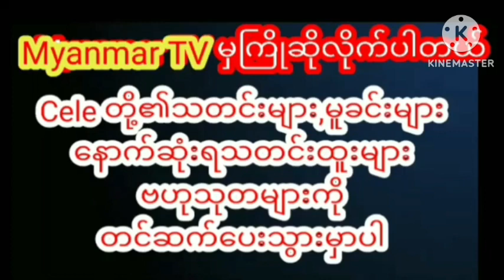ကျော်ထက်ဇော်နဲ့ နှစ်ကိုယ်ကြား ကိစ္စကို ပွင့်လင်းစွာ ဖွင့်ချပြောပြလာတဲ့ ကောင်းမြတ်စံmyanmarcelenews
ကျော်ထက်ဇော်နဲ့ နှစ်ကိုယ်ကြား ကိစ္စကို ပွင့်လင်းစွာ ဖွင့်ချပြောပြလာတဲ့ ကောင်းမြတ်စံ myanmargmyanmar